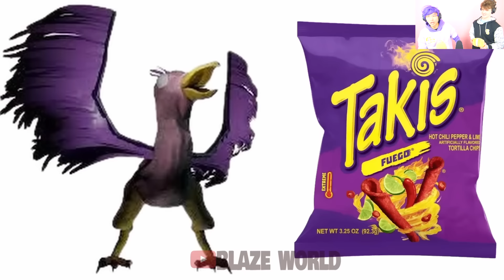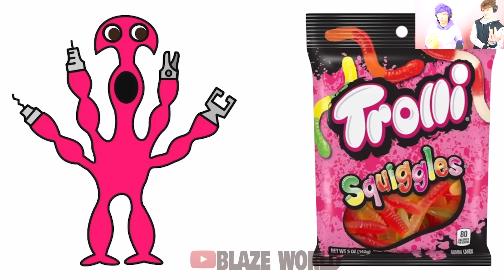GARTEN OF BANBAN 6 And Their Favorite FOODS!? (All Characters Biggest FEARS!)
LankyBox World!